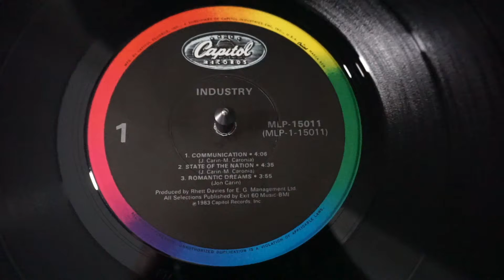Industry State Of The Nation